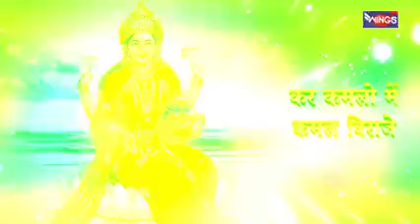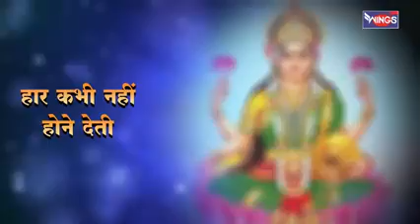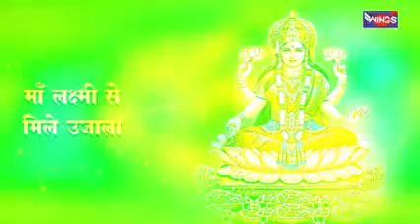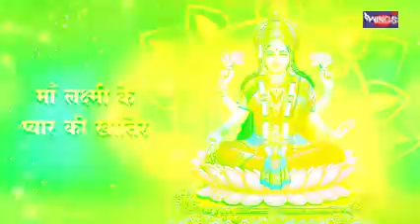Maa Lakshmi Hai Palan Haari | माँ लक्ष्मी है पालन हारी | Laxmi Songs | Laxmi Ji Bhajan | Bhakti Song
Singer : Pamela Jain
Lyricist : Devendra Rana
Music Director : Samuel Paul
Graphics : Wings Music
Music Label : Wings Music

Start your day with 'Betul music productions' to bring peace to your soul.
 मन की शांति के लिए "भजन इंडिया" यूट्यूब चैनल पर भजन और भक्ति गीत,आरती,चालीसा व मंत्र सुने 🌸 Please subscribe to the channel and press Bell icon for all the updates, we are coming up with many new Bhajans  💗🌸

 Wings Music presents The 'Betul music productions'. Channel. It is our Sincere commitment to make The Bhajan India an ultimate Devotional channel on Youtube.